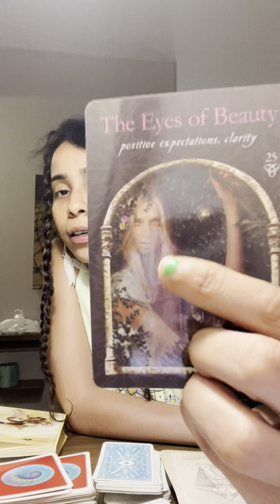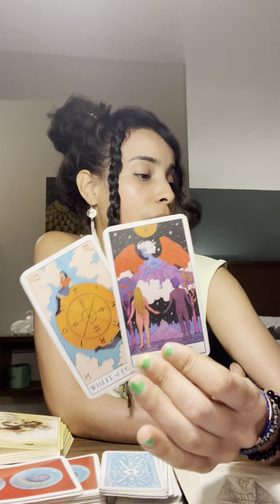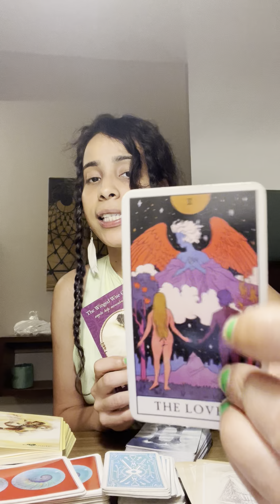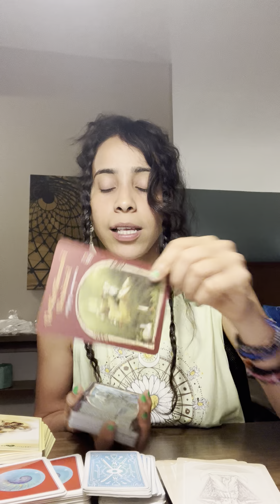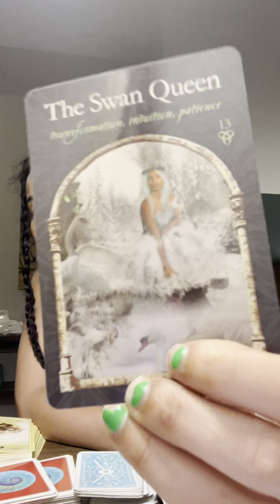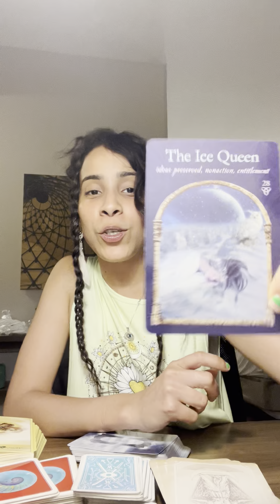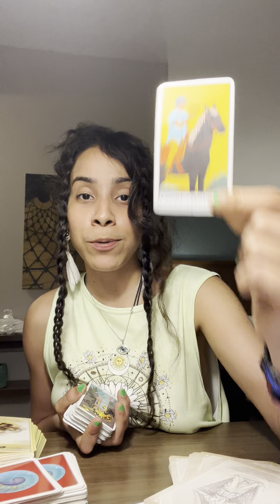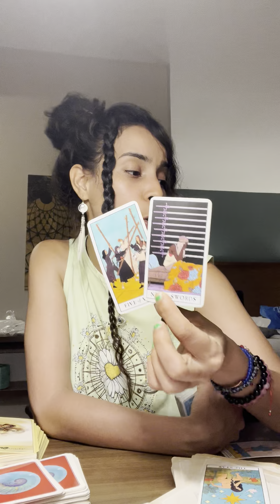THE MORE YOU IGNORE THEM THE MORE THEY WANT YOU!😘SELF RESPECT/SELF LOVE 💗 SACRED UNION🦋TWINFLAME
BOOKINGS !!